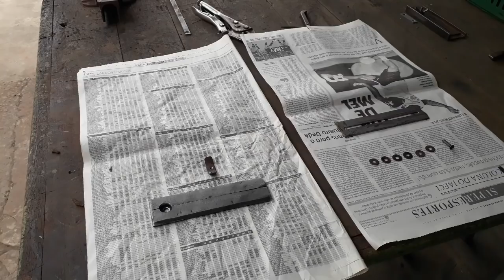OLHA O QUE FEZ ESSE SERRALHEIRO, TODOS VÃO QUERER COPIAR